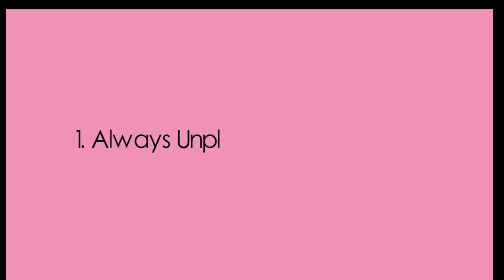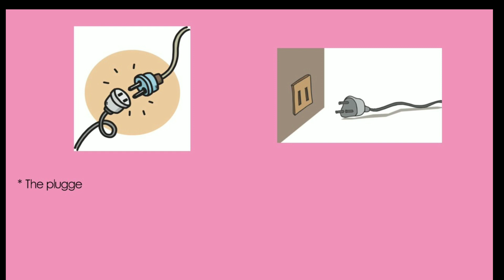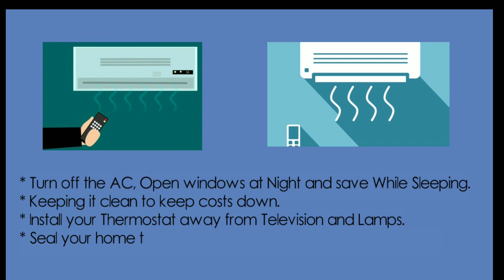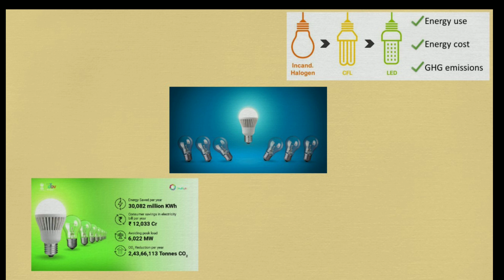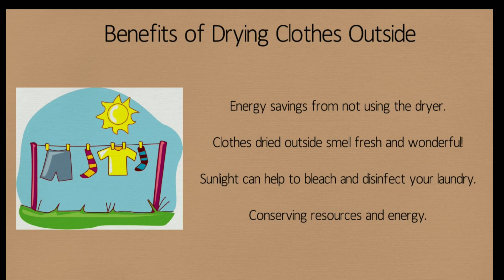7 energysave tips on EarthDay2020 energysaving campaign G9ECC13 by Samuel Sundar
50th Earth Day - Save Energy Digital Video Campaign and SDG 7&13 Certification by IGEN – IEI TVLC and EWB

This Episode  describes,  representation of 7 energy saving tips at home by Samuel Sundar, Sriram Engineering College, Chennai, India

Our Partners : IEI(TVLC), EWB, HIVE, Dr.MGREDU, YGES, NEEADS,APJIF , YOCE, KSCH, EHFI, DMF, CGPVS, AGATIAM, MST, ETREASURE, LIONS CLUB, CGPVS, MORAL, ED CREATE, NALOORVATTAM, ROTARY, JCI ,KARUNA, ACLUDE, FOSHE and SONEC.

Who watching this video, interested to participate in the campaign , please register before July 2020.

Event registration will close by July 2020.

Snegamudan

Dr.L.Ramesh FIE
Chairman GREEN9